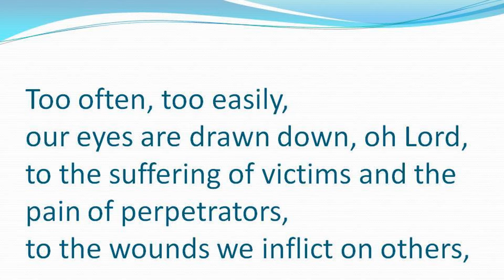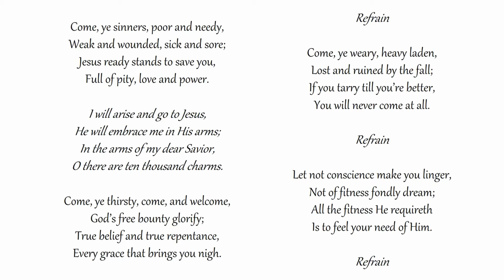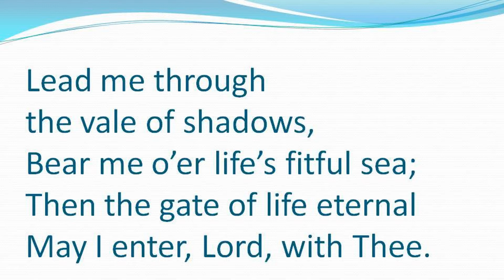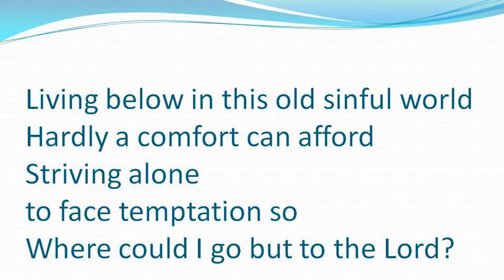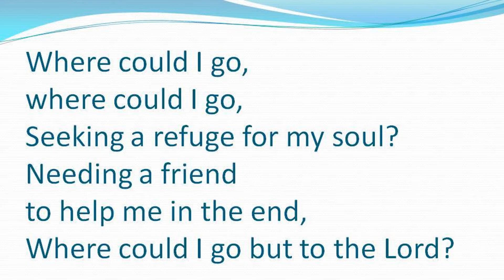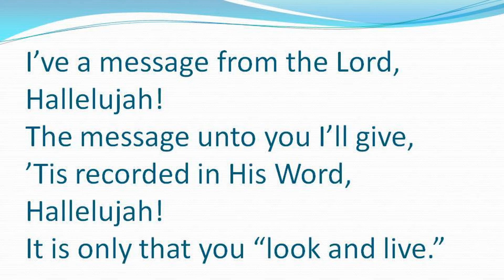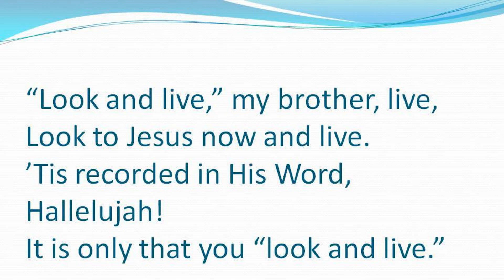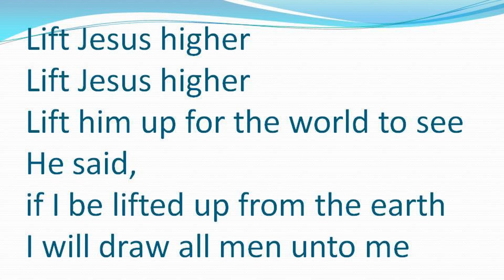Look Up And Live!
Numbers 21:4-9 and John 3:14-21

Crossroads Free Methodist Church
Salmon Arm BC
Pastor David Ryttersgaard
a Grace for the Journey sermon

drytter
pastor david rytter